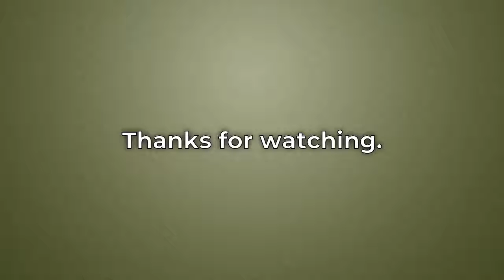Review: Johnson survives the rubble that is 'Rampage'